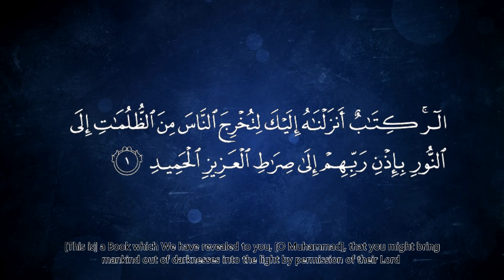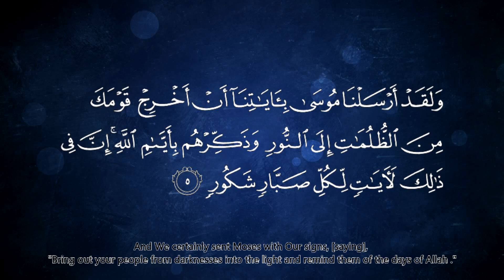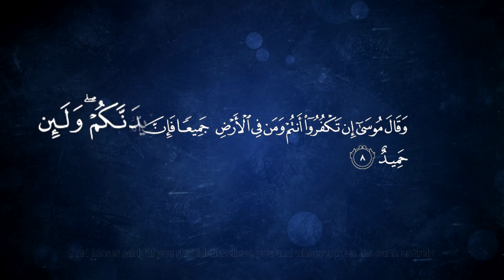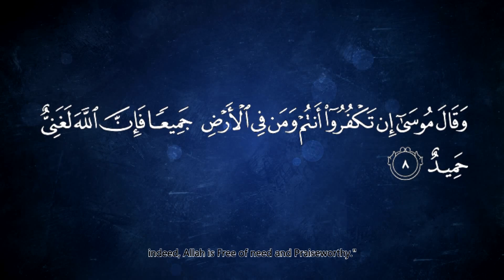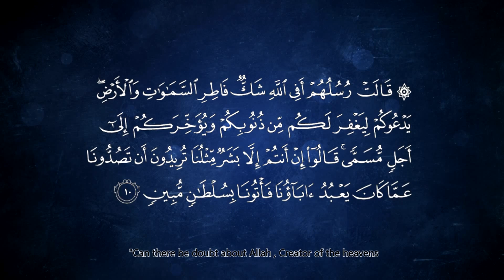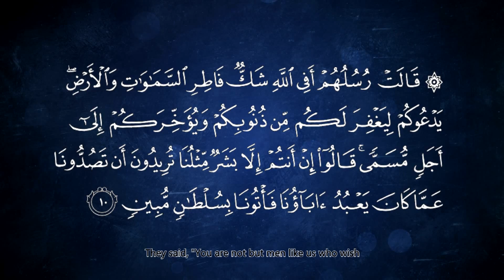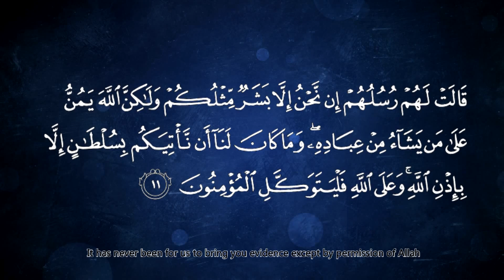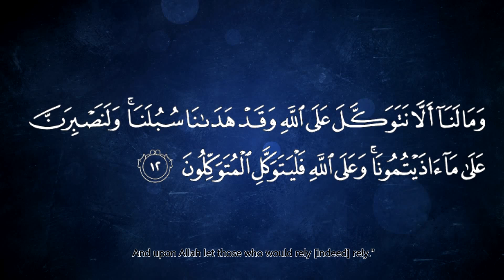Nasser Al-Qatami - Surah Ibrahim [v1-12]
Recitation of Surah Ibrahim [Chapter 14 by Sheikh Nasser Al-Qatami